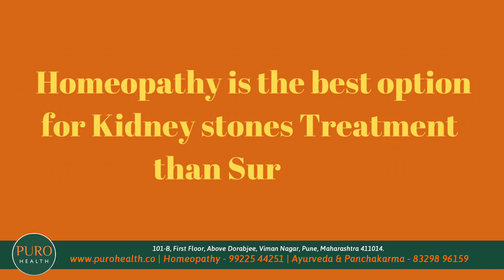Kidney stones Treatment in Pune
किडनी की पथरी को जड़ से निकाल फेंकने के लिए होम्योपैथिक दवाइयों का सेवन फायदेमंद है। बिना किसी नुकसान के होम्योपैथिक दवाइयां पथरी को घोल देती हैं। पथरी में होम्योपैथिक दवाइयों का सेवन करने से आपको दो बड़े लाभ मिलते हैं।

होम्योपैथिक दवाइयों का सेवन करने से पथरी का आकार छोटा होता जाता है या फिर पथरी कई टुकड़ों में बंट जाती है। इससे स्टोन आसानी से शरीर के बाहर निकल जाते हैं।
पथरी को ठीक करने के लिए अगर एक बार होम्योपैथिक दवाइयों का सेवन कर लिया जाए तो भविष्य में दोबारा किडनी स्टोन होने का खतरा कम हो जाता है।
होम्योपैथिक डॉक्टर इलाज करने से पहले रोगी से कई सवाल करते हैं। जिसमें दो प्रमुख सवाल होते हैं – “रोगी को किस तरह के लक्षण नजर आते हैं और उनके परिवार में कॉमन बीमारियां क्या हैं?”

इन सवालों के बाद इलाज करना आसान हो जाता है। ये सवाल रोगी के लिए जरूरी दवाओं को चुनने में मदद करते हैं। होम्योपैथिक दवाइयों का सेवन करने के बाद पथरी के दर्द से तुरंत राहत मिलती है। एक या दो हफ्ते में पथरी भी पूरी तरह से गायब हो जाती है। यह दवाइयां हमारे शरीर के इम्यूनिटी सिस्टम के साथ कार्य करती हैं जिससे किसी तरह का साइड इफेक्ट्स नहीं होता है। होम्योपैथिक दवाइयां रोगी को बहुत कम मात्रा में दी जाती हैं और इनकी लत भी नहीं लगती है। अगर समस्या जटिल नहीं है और सर्जरी की आवश्यकता नहीं है तो होम्योपैथिक दवाइयों से ही पथरी का इलाज किया जाता है।

Treatments Available
Homeopathic treatments are the best solution and best option when it comes to gall bladder. The remedies for the condition of gall stones in Homeopathy are entirely natural substances and are side-effect free.

Homeopathy, Ayurveda and Panchakarma are best alternative treatment for kidney stones